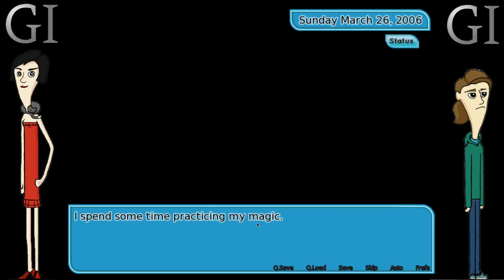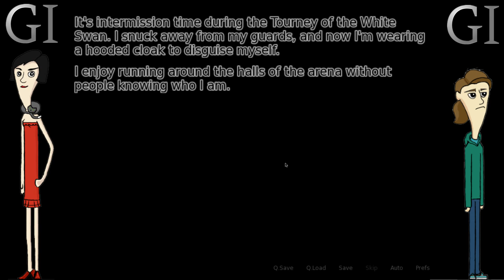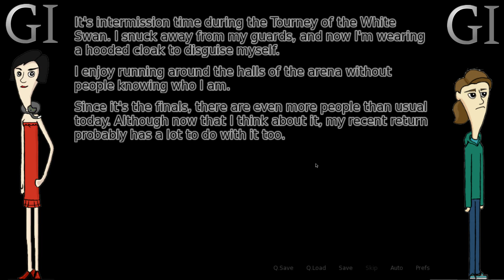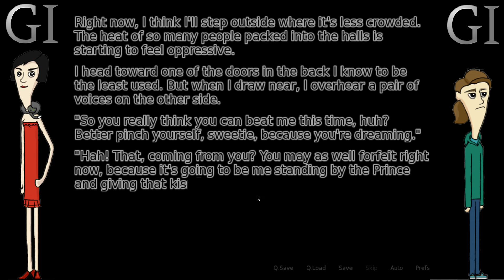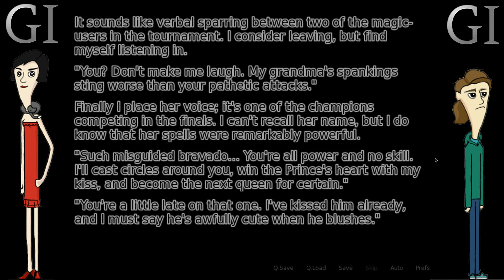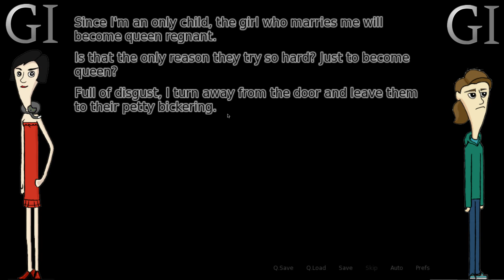Fan Service: Fading Hearts #30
In which Myrtle Monologues, MK takes a break, and holy crap guys, they dated a girl so hard she fell into a coma. That's a real thing that happened.